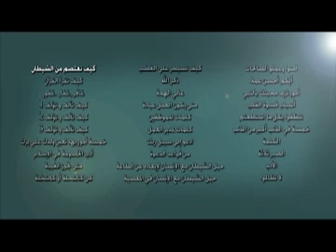د. محمد خير الشعال وذكّر 21 كيف تعتصم من الشيطان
وذكّر
21 كيف تعتصم من الشيطان